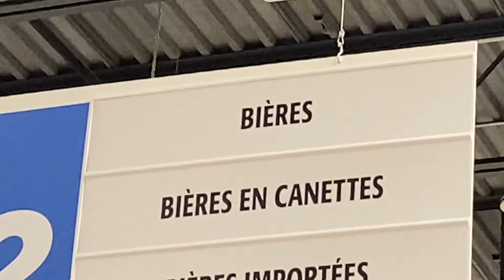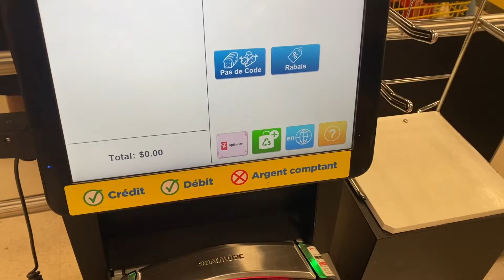J'EN AI MARRE (j'appelle Bijou pour lui dire que...)